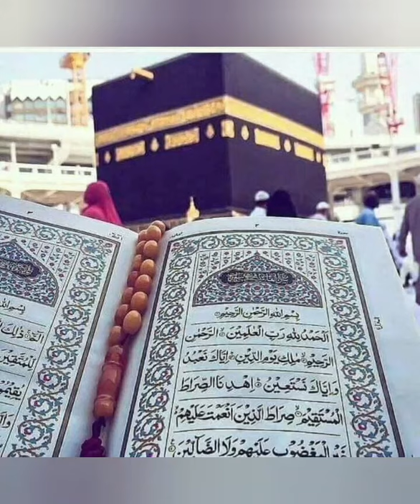ছালাতের প্রয়োজনীয় মাসায়িল | অযু, গোসল, তায়াম্মুম | আবু হানিফা মুহাম্মদ নোমান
স্থানঃ সরকারি সিজিএস কলোনি জামে মসজিদ, আগ্রাবাদ, চট্টগ্রাম ।

  [ আমাদের You Tube - Channel
  ''Abu Hanifa Mohammad Noman''
  চ্যানেলটি দ্বীনের দাওয়াত প্রচারের স্বার্থে
   # Likes, Share &

🔸  ID - Abu Hanifa Mohammad Noman

🔸  Page - Abu Hanifa Mohammad Noman